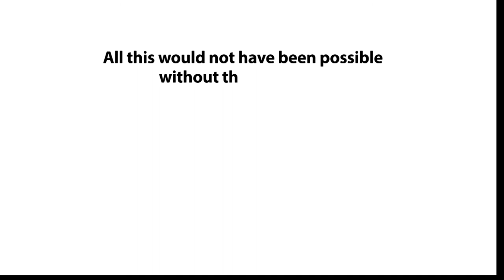Lyon's Dialogues en humanité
Indian point of view on Lyon Dialogues. Réalisation Sunil Kupperi, Studio Mystic-canvas, India. VO English.
Regard sur les Dialogues à Lyon par Sunil Kupperi, cinéaste et documentariste indien Nominé au Prix du documentaire UK 2011 pour son film sur les enfants au Rwanda.